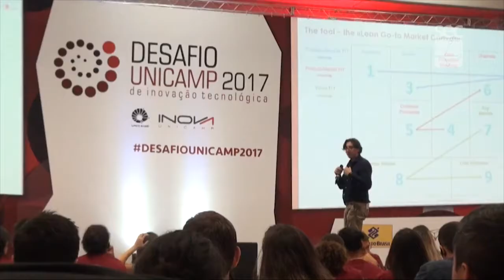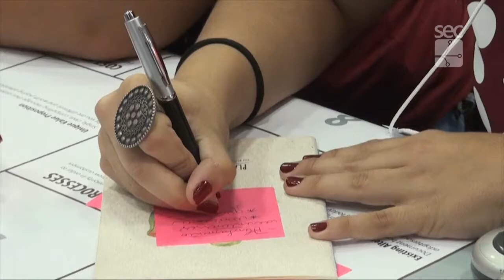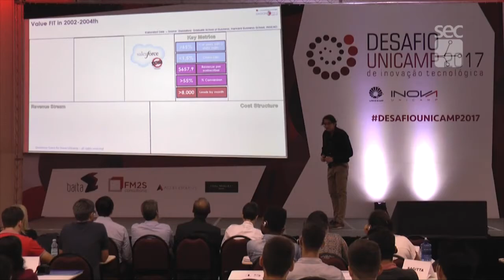Registro Geral – WORKSHOP DESAFIO UNICAMP 2017